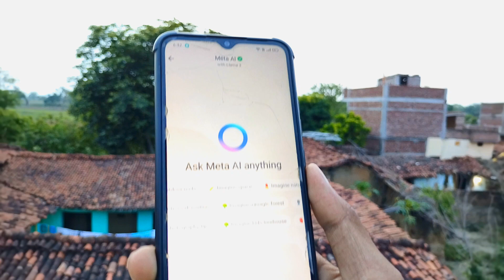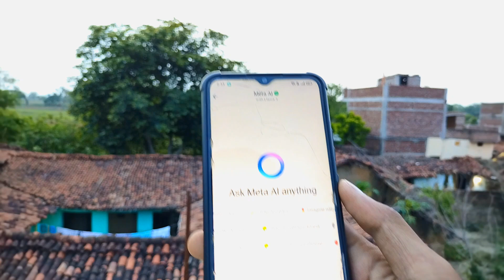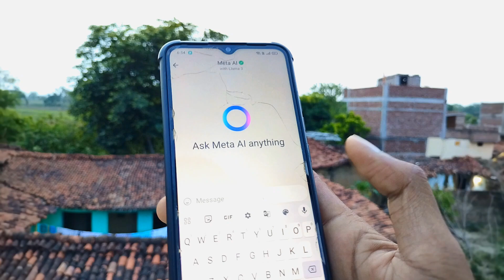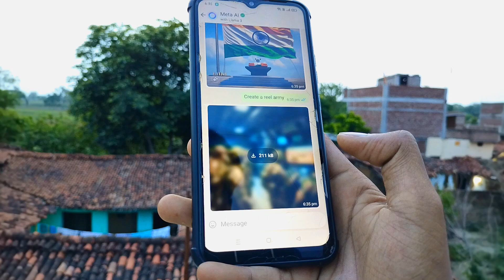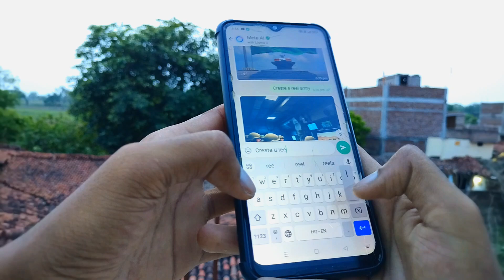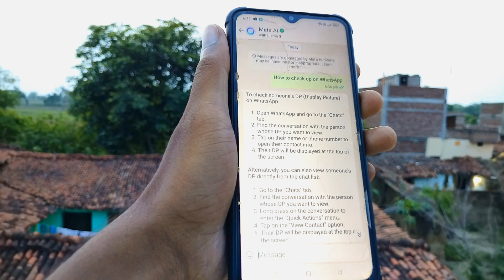अब आप Safe नहीं हैं Goverment Big Announcement | Ask Meta AI Anything | WhatsApp New Update 2024